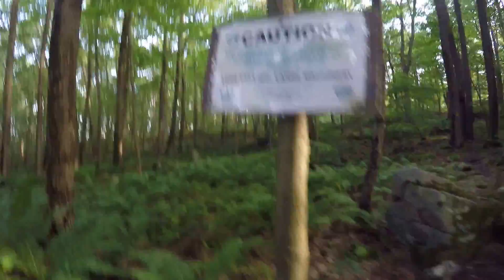MP 40-39 Southbound: A Trail Runner's Guide to the Laurel Highlands Hiking Trail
The nearest access point is the PW & S Rail Road Grade a very short distance to the South.  To get to the parking area turn right and go 1/4 mile down the Rail Road Grade, then make a left after the gate.